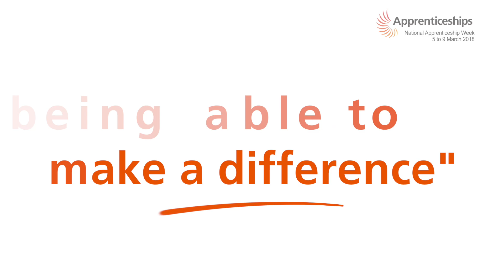Jordan Cook, Airbus Degree Apprentice - Full Version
It’s National Apprenticeship Week! Here’s Airbus Degree Apprentice Jordan Cook describe how an apprenticeship is helping him fulfil his dream of working in the aerospace industry.